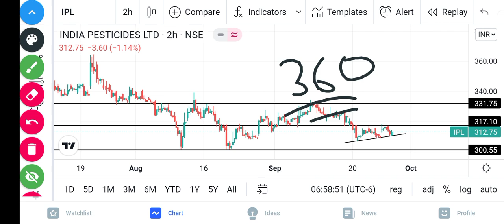India Pesticides ltd. | IPL Share latest news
indian pesticides stock, india pesticides limited stock